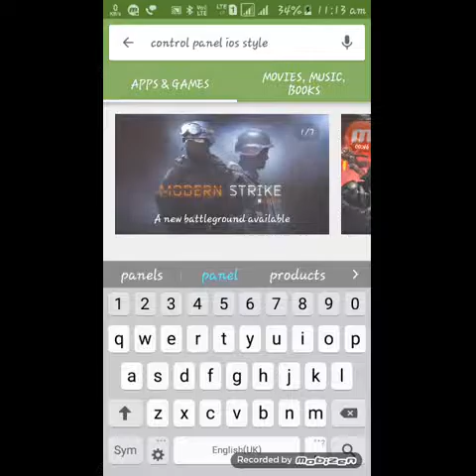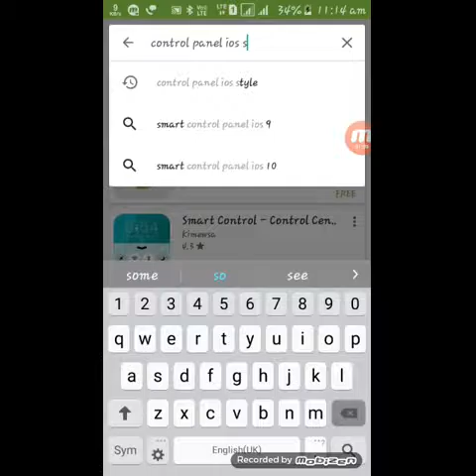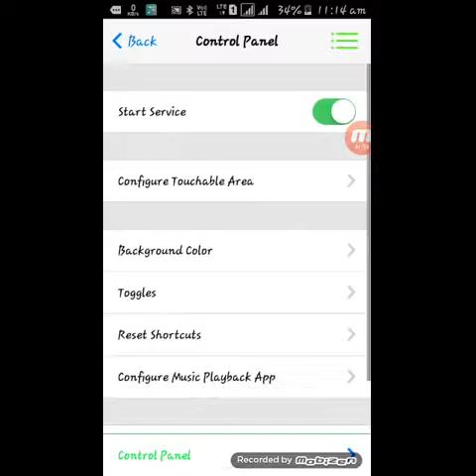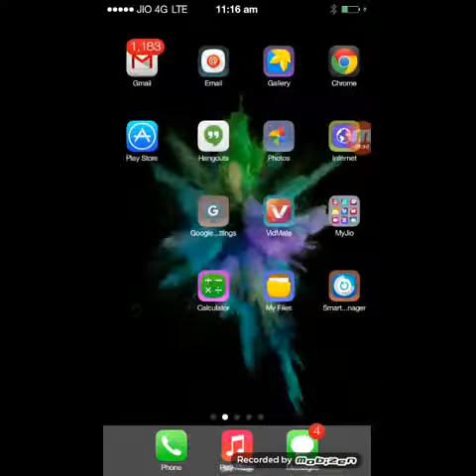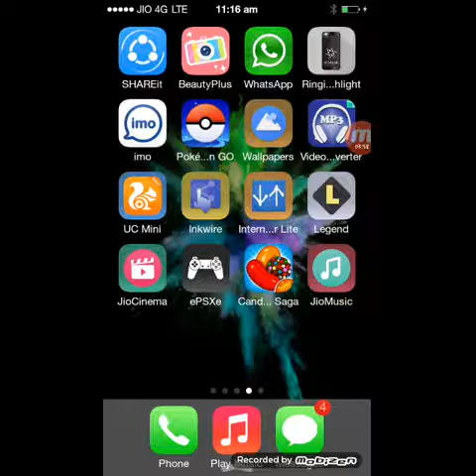How to make your phone look like iPhone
Hy guys today in this video i will tell you that how to make your phone look like iPhone by just simple steps